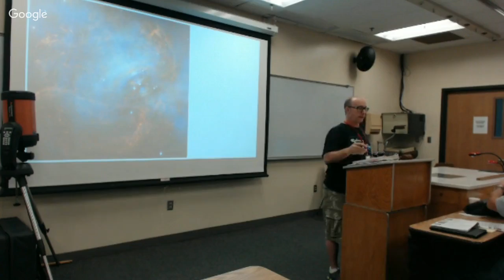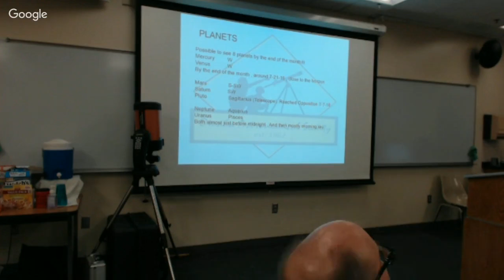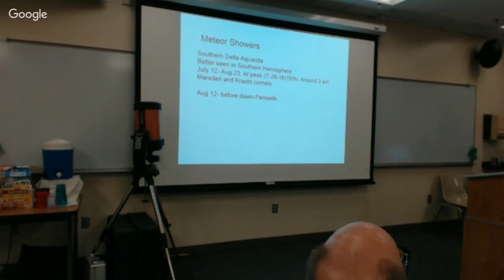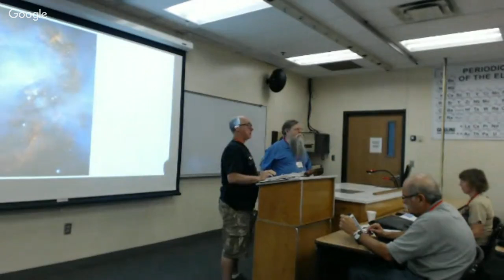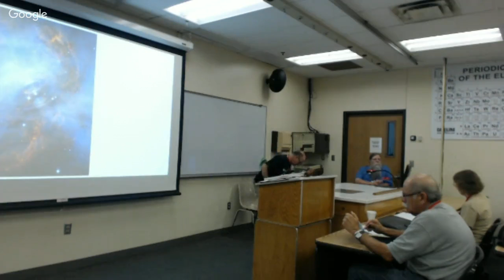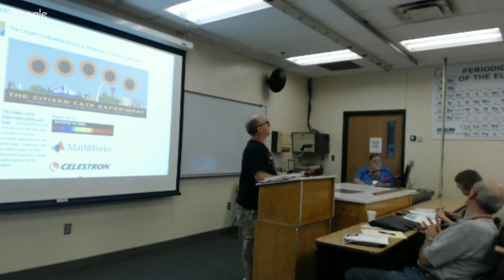OAS July 2016 Meeting (BETA) TEST